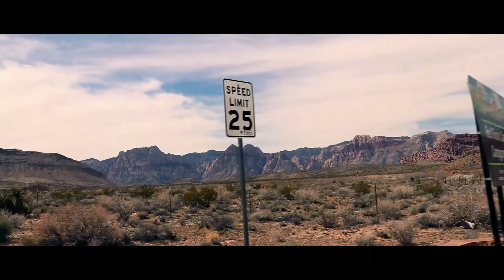Shooting Guns in Las Vegas Desert Nevada USA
In this travel vlog in Las Vegas, we visit the Red Rock National Park and drive into the Nevada Desert.
In the Las Vegas desert, we shot some guns for the first time and had super much fun!